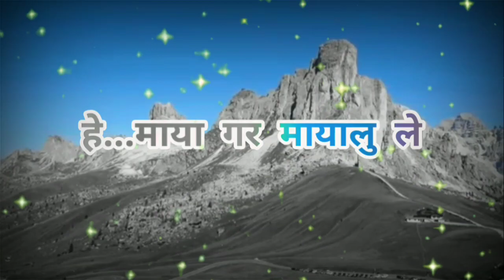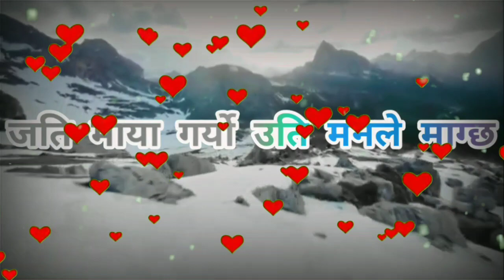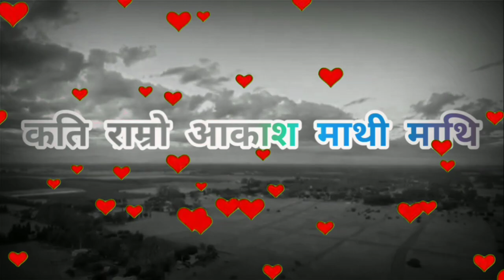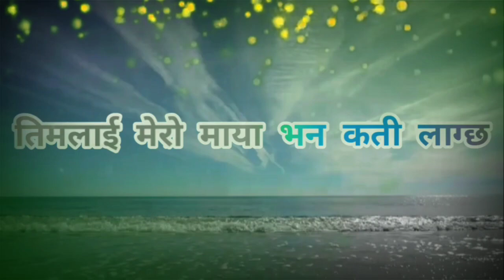माया गर मायालु ले (Lyrical Video) Ghayal Movie Song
Song Title:- Maya Gara Mayalu Le

Owner:- AB Picture Farm

** song credit **

Singer – Deepak Limbu & Anju Panta

Lyric – Madan Ghimire, Dayaram Pande, Gowardhan Puja, Rajendra Shrestha

Dance Director – Dinesh Pakhrin & Gobinda Rai
Writer – Bikash Acharya

Movie - Ghayal

New Nepali Juke box songs, New Juke box Nepali songs,
Nepali Song, Nepali Songs,
Nepali New Top Song, Nepali Top Songs,
New Song Nepali, New Songs Nepali,
New Nepali Song, New Nepali Songs,
New Nepali Song 2020, New Nepali Songs 2020,
New Songs, New Song 2020, New Songs 2020,
Nepali Hit Song, Nepali Hit Songs, Nepali Top Song,
Nepali Top Songs, Nepali New Top Song,
Nepali New Top Songs, Nepali Hit Song 2020,
Nepali Hit Songs 2020, New Hit Song 2020,
New Hit Songs 2020, Hit Nepali Song, Hit Nepai Songs,
Hit Nepali Song 2020, Hit Nepalu Songs 2020,
New Nepai Song Top, Jukebox Nepali songs,
JukeBox Nepali song 2020, Nepali New Song,
 Nepali New Song 2020, Nepali New Songs 2020,
Nepali New Latest Song 2020, Nepali New Latest Songs 2020,
Nepali Songs Collection 2020, Nepali Old Songs Collection 2020,
Nepali old Songs Collection, Old Nepali Songs Collection,
Old Nepali Song, Old Nepali Songs, Old Nepali Song Collection, chhewang lama,chhewang,chhewang lama new song,jukebox,chhewang lama original song